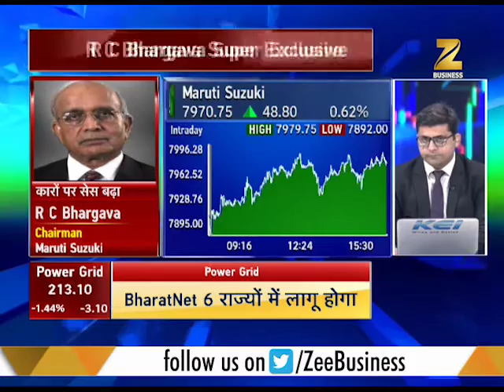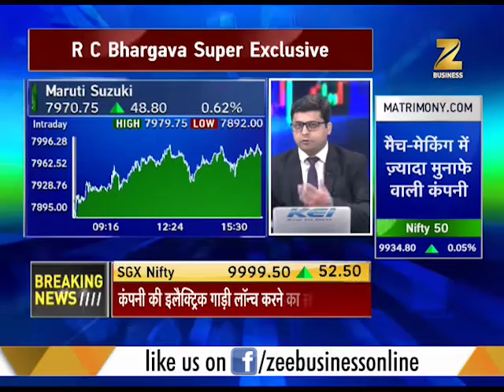Share Bazaar Live: Timing of stock market can get extended (Part-3)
This segment of Share Bazaar Live brings you an update of the Asian and global stock market. Timing of stock market can get extended.